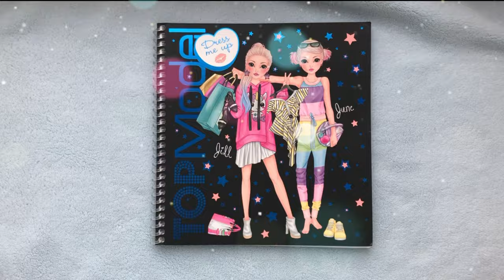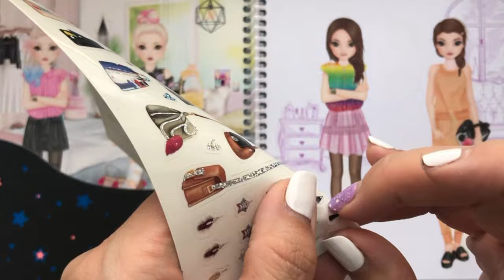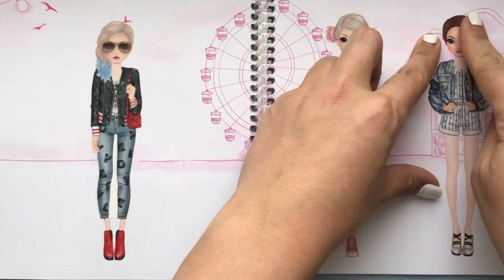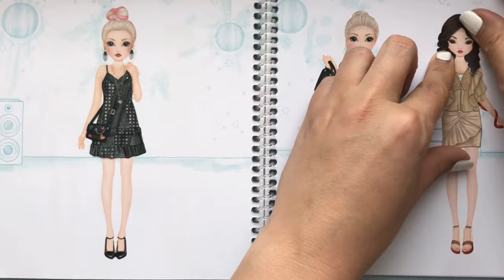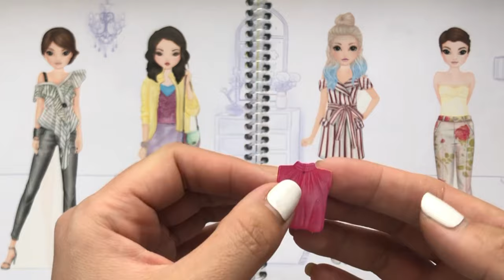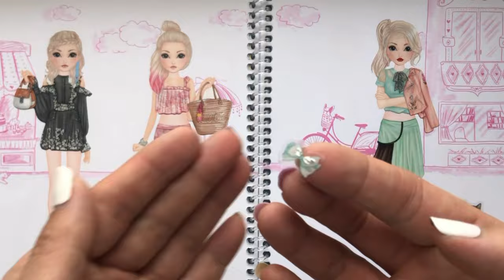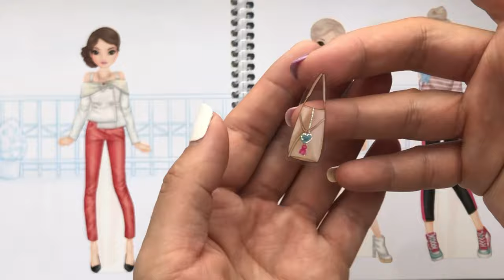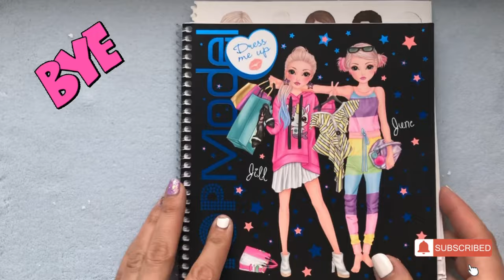TOP MODEL Dress me up sticker...JUNE and JILL Part 1...